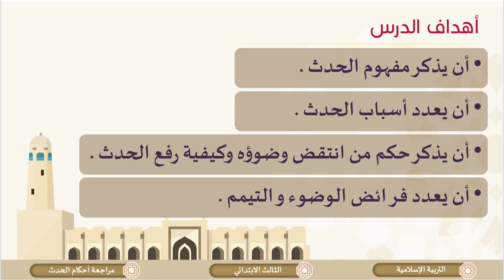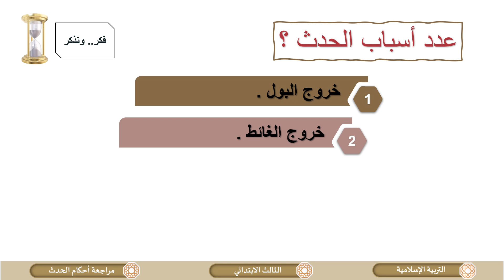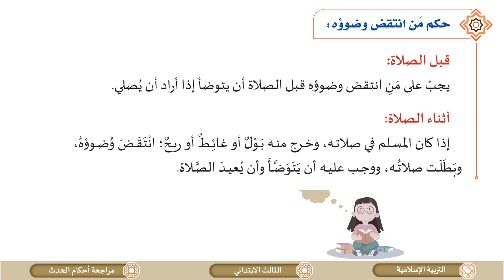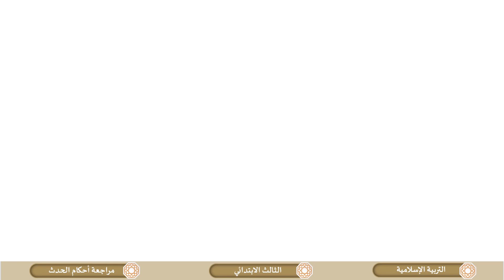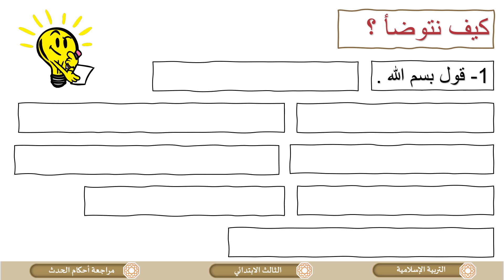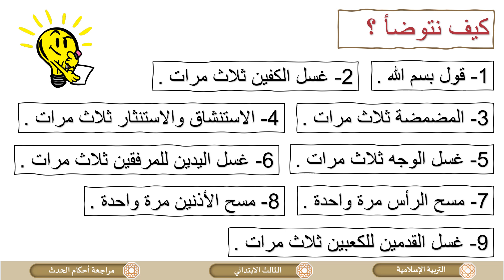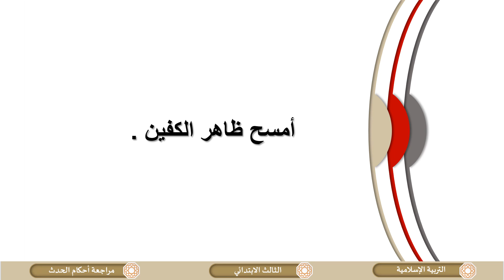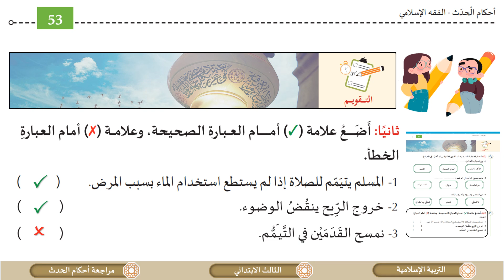الصف الثالث التربية الإسلامية مراجعة الباب الأول الفقه الإسلامي وأصوله